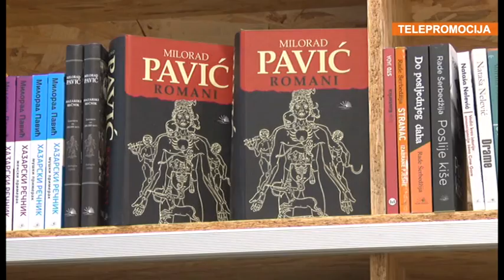BOJE JUTRA - Knižara Kosmos | Vijesti Online